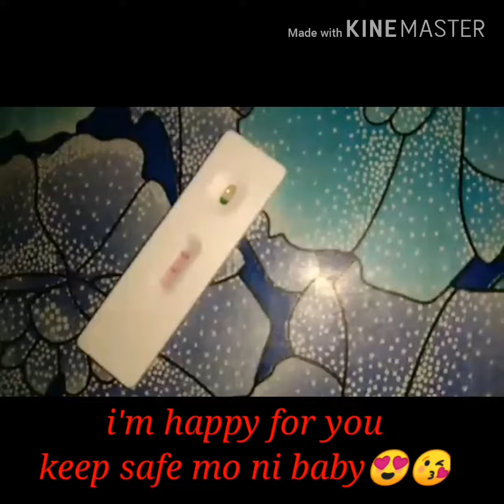I'M GOING TO BE A TITA SOON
I got married first but my sister got pregnant first.i'm so excited..we have a little baby next year..oh my gosh😍 can't wait to see the baby😍🥰